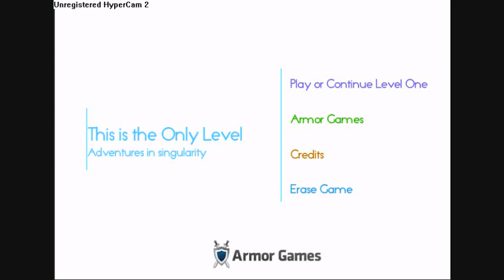this is the only level walktrough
It´s not a explanation how to beat the levels!!